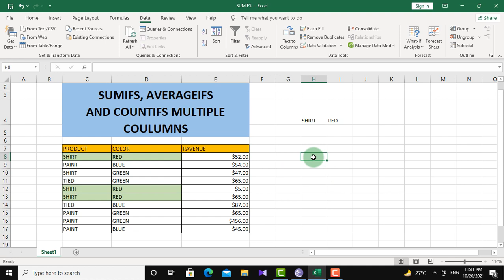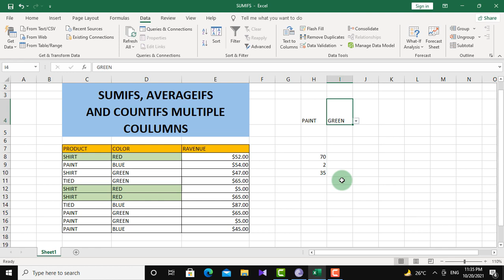SUMIFS, COUNTIFS & AVERAGEIFS FOR Multiple Columns in MS Excel Step by Step Tutorial in URDU/HINDI.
This video is all about guiding you regarding the methods of SUMIFS, COUNTIFS & AVERAGEIFS FOR Multiple Columns in MS Excel Step by Step Tutorial in URDU/HINDI.